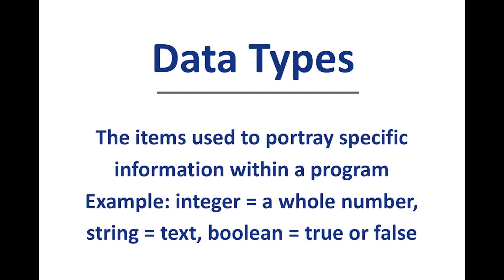Basic Vocabulary - Introduction to Programming - Coding w/ Tigra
Basic vocabulary for understanding object-oriented programming presented in a flashcard style. Feel free to adjust the playback speed as needed!